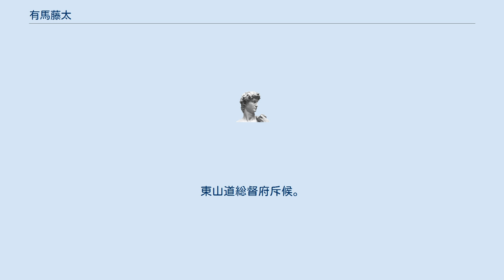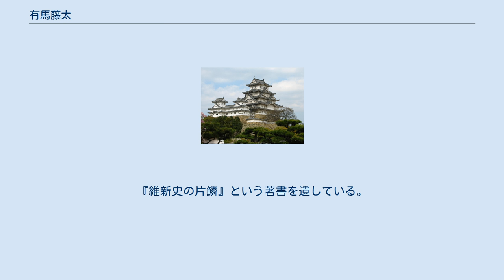有馬藤太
有馬 藤太（ありま とうた、天保8年（1837年） - 大正13年（1924年））は、幕末期の薩摩藩士。
東山道総督府斥候。
名は純雄。
 薩摩藩砲術師範有馬藤太（同名）の長男に生まれる。
小野郷右衛門に飛太刀流を学び、十九歳で師範代になるほどの腕前だった。
特に抜刀術を得意としたという。
伊地知正治に引き立てられた。
 慶応4年（1868年）1月に戊辰戦争が勃発すると、4月に東山道総督府の斥候を命じられ、香川敬三率いる一隊に従軍して宇都宮へ向かった。
 途中、流山に旧幕府軍が駐屯しているという報告を聞き、不意をついて甲陽鎮撫隊（新選組）の陣屋を包囲。
局長近藤勇に降伏を勧告し、これに応じた近藤を越谷まで連行することになった。
 その後、結城城奪還など北関東の鎮撫にあたる。
14日、一時江戸に帰還したが、板橋に拘留されている近藤の処刑には強く反対したと伝えられる。
その後、前線に復帰後し、22日に壬生城の戦闘で旧幕府軍に対して獅子奮迅の活躍をするが、数箇所に銃弾を浴びる重傷を負い、横浜の病院に送られた。
退院後、自分の知らないうちに近藤勇が4月25日に斬首されたことを知って、大いにその不当を香川らになじったという。
 弾正台、司法省官吏を務めて明治政府に出仕。
明治六年政変で西郷隆盛が下野したときに辞職し、銀座煉瓦街で代言人の看板を立てる。
ともに下野し、彦根で近代教育を志していた大東義徹の私学校視察を後援するなど、県外の有志を積極的に鹿児島の人士と引き合わせた。
明治10年（1877年）の西南戦争に際し、直前まで桐野利秋に私学校沸騰の統制を求めた。
大阪で有志を募り、挙兵して、その功で西郷軍に加わろうとしたが、警察に仲間が摘発されて失敗し、有馬も1年ほど拘束された。
 その後、民間企業に就職し、ついには満州に渡り、虎公園の管理人等をしていたという。
 晩年、東京へ戻り、世田谷にて他界。
享年88。
『維新史の片鱗』という著書を遺している。